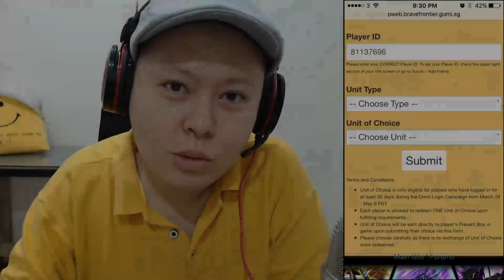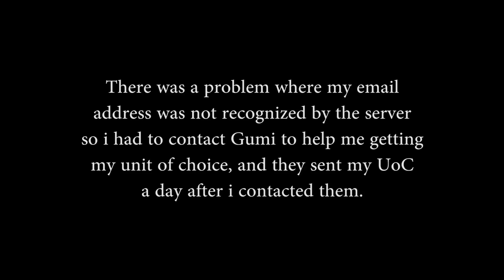My Unit Of Choice! Sirius-ly Ushi? (Brave Frontier Global)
So today is the last day for the Unit of Choice, and i haven't made any video about it. Basically it was because i already have the units listed on the unit of choice pool, so yeah here it is... my unit of choice. Find out more in the video. Enjoy ! :D